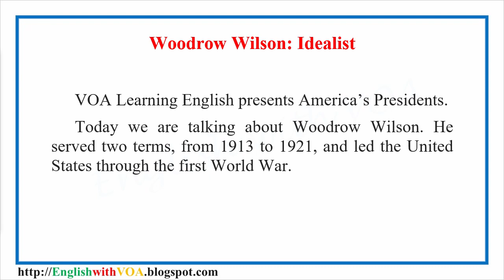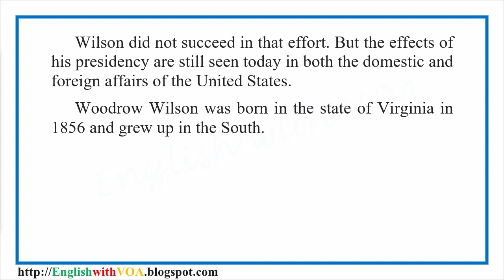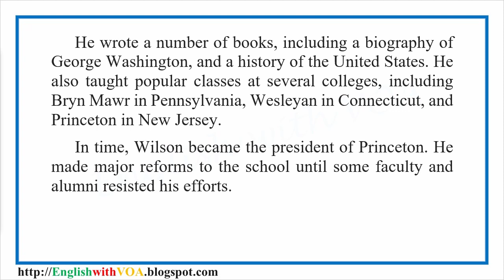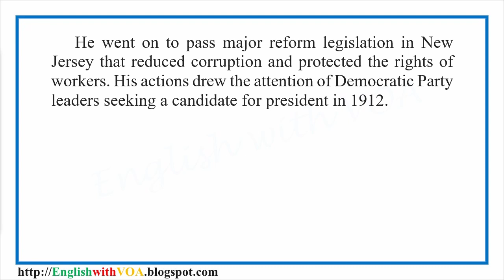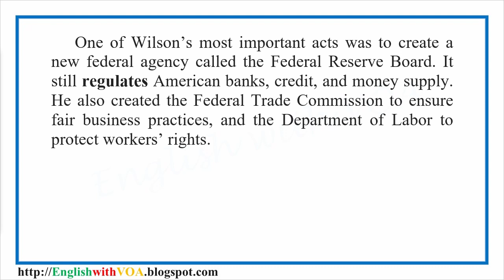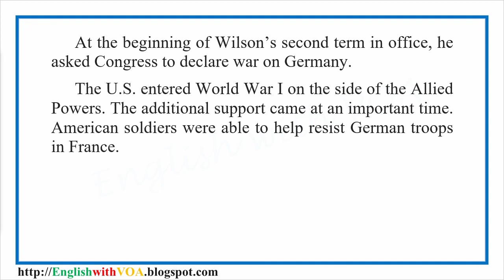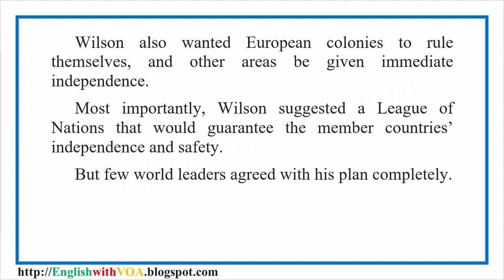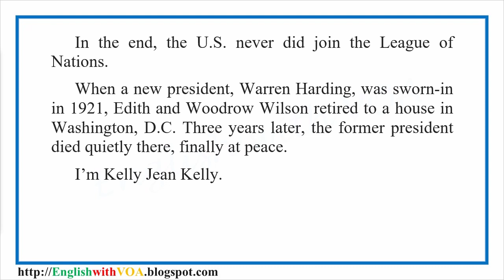Learn English with VOA News - Woodrow Wilson: Idealist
Kelly Jean Kelly wrote this story for Learning English. Caty Weaver was the editor.

Words in This Story:
assert — v. to demand that other people accept or respect (something)
opportunity — n. an amount of time or a situation in which something can be done
eliminate — v. to remove; to get rid of
privilege - n. a right or benefit that is given to some people and not to others
regulate - v. to make rules or laws that control (something)
commercial - adj. related to or used in the buying and selling of goods and services
armistice - n. an agreement to stop fighting a war
exhaustion - n. the state of being extremely tired
paralyzed - adj. unable to move or feel all or part of the body